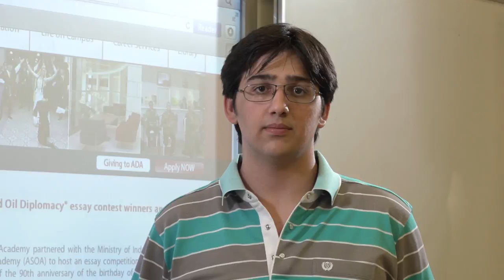"Mən, ADA tələbəsiyəm"-"I am an ADA student"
"Mən, ADA tələbəsiyəm"-"I am an ADA student" is a new TV commercial, a part of ADA's undergraduate admission campaign 2013, featured on national broadcasting networks in Azerbaijan.